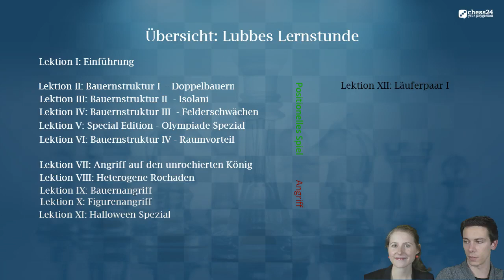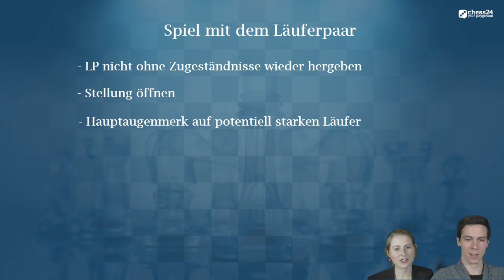Lubbes Lernstunde #12 | Meistere das Mittelspiel | Läuferpaar I